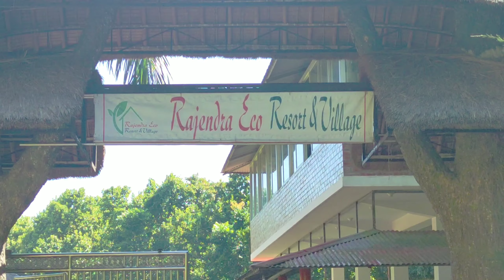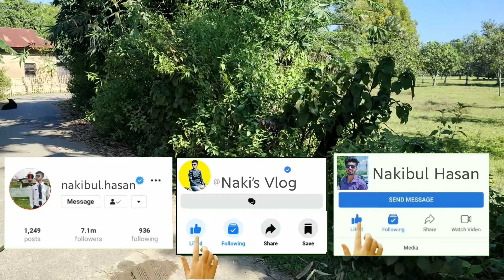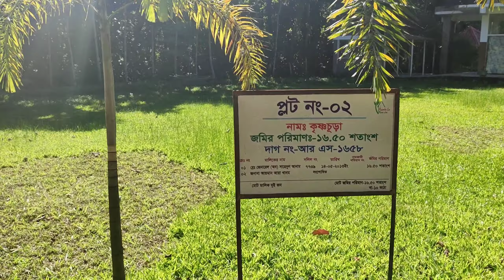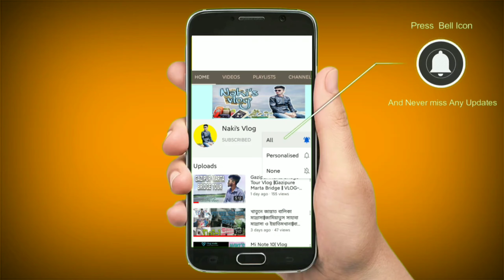Rajendra Eco Resort Gazipur || Gazipur Top Resort || রাজেন্দ্র ইকো রিসোর্ট গাজীপুর || Vlog-14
Hello Everyone.  I'm Nakibul hasan. Today'S Vlog is special vlog because I went to Gazipur Rajendra Eco Resort. It is a best Resort for Resanable price. watching the full vedio for more information.

see u next time. next different place & another Vlog👍👍❤ Thanx a lot for watching my Video😍😘

Dron vedio collect to Shek Sakib channel.